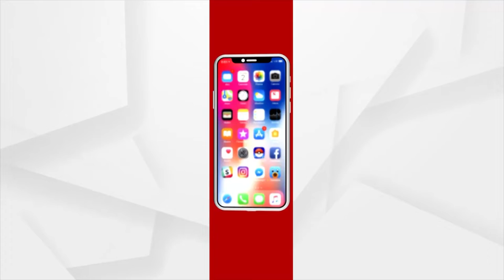PM Modi and Yogi Adityanath Attended Groundbreaking Ceremony Of UP Investors Summit in Lucknow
Prime Minister Narendra Modi and Uttar Pradesh Chief Minister Yogi Adityanath Attended Groundbreaking Ceremony Of UP Investors Summit in Lucknow.